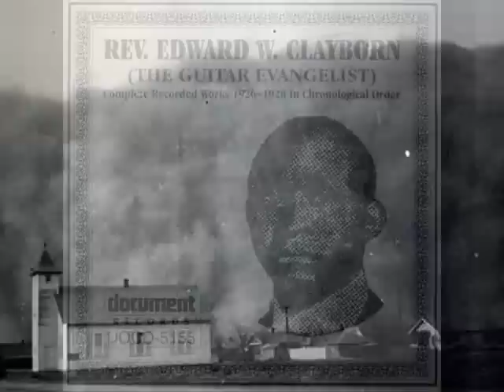Rev. Edward W. Clayborn - Where Shall I Be When The First Trumpet Sounds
From the Blind Willie Johnson And The Guitar Evangelists (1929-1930)

Photography by Arthur Rothstein; Wikipedia